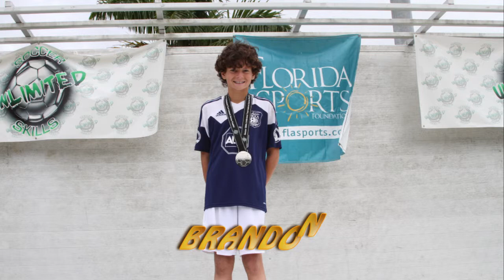Team Boca White U12 Finalists Kelme Cup 2014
Congratulations to Team Boca White U12 for the fantastic performance at the Kelme Cup 2014 in Naples, Fl.